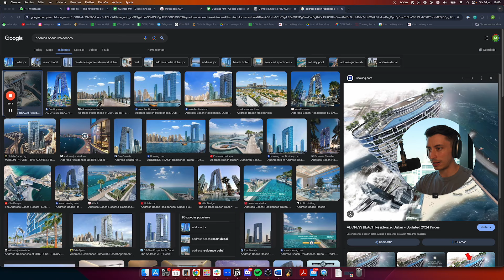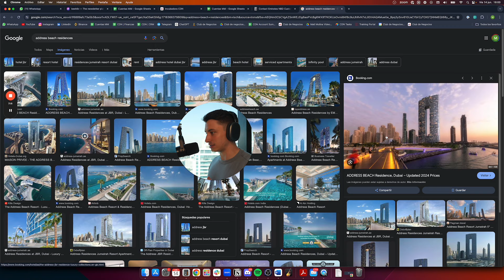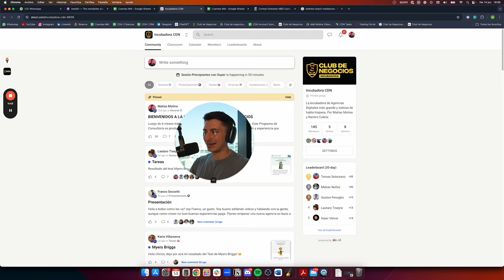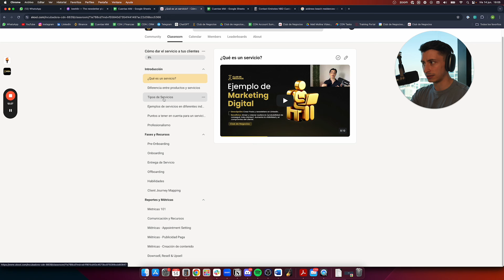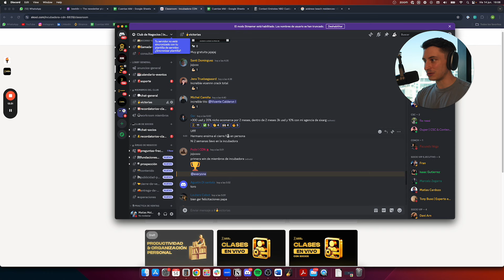En qué lugar vivir como dueño de un negocio digital.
Odio que me vendan en los videos y que me pitcheen en las descripciones tanto como a vos, pero si querés empezar o tenés y queres escalar un negocio de agencia, coaching o consultoría, te quiero dejar un espacio por el cuál podés comunicarte si potencialmente te interesa trabajar conmigo. No tenés que dejar tu email, ni ver un entrenamiento ni nada por el estilo. Hacelo por acá